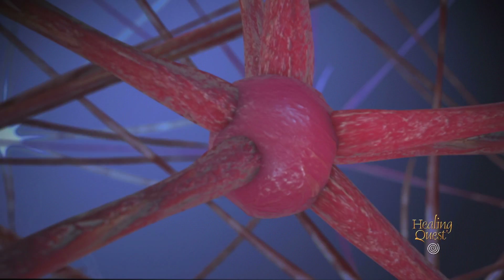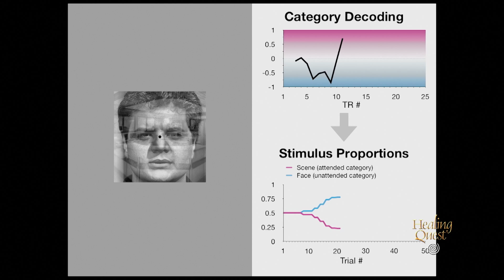Princeton Neuroscience Institute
At Princeton University a team of top neuroscientists is exploring the deepest reaches of inner space. Their goal is to understand how our brains work and what makes them malfunction. Our Inner World Guide Michele Bernhardt says their discoveries could someday heal some of our most intractable problems.

HealingQest.tv